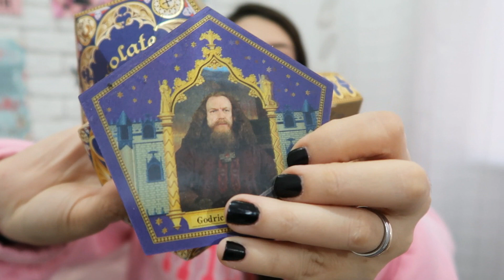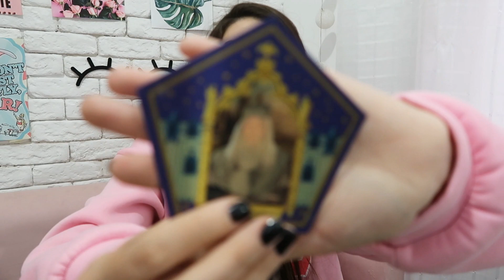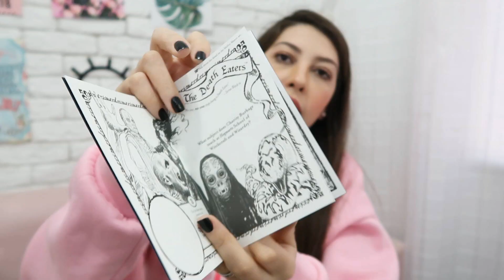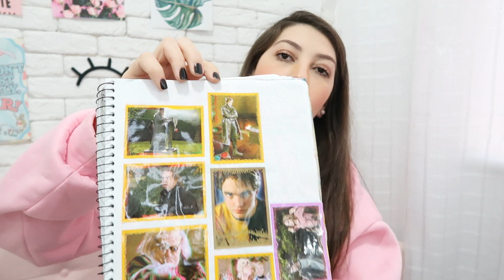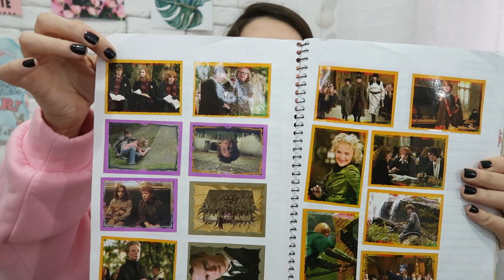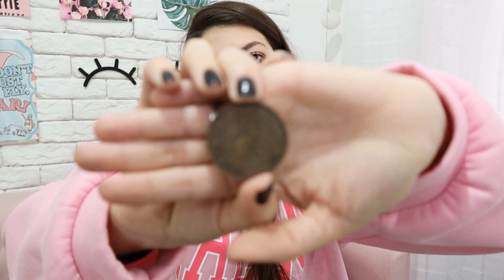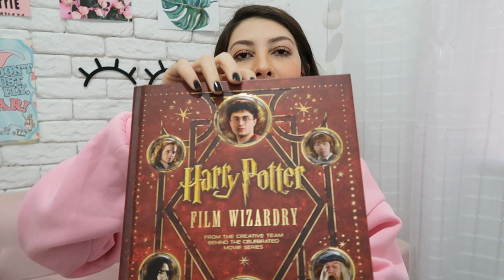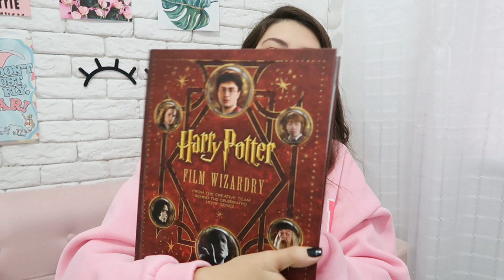MINHA COLEÇÃO DE HARRY POTTER - PARTE 2 | Gabriela Gouveia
Como uma boa potterhead também tenho minha coleção, e no vídeo de hoje vou compartilhar um pouquinho da minha coleção de Harry Potter. Obs: após esse vídeo lembrei de mais uma caixa de coisas que esqueci de mostrar (incluindo o chapéu seletor, cryyyy)